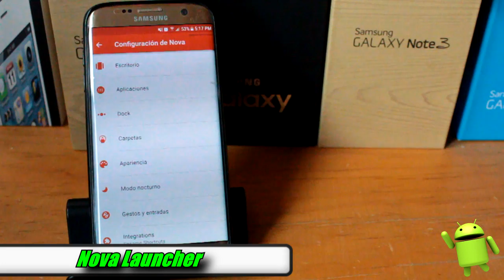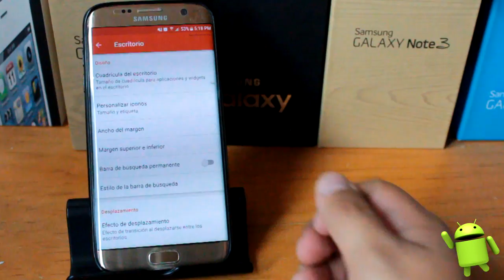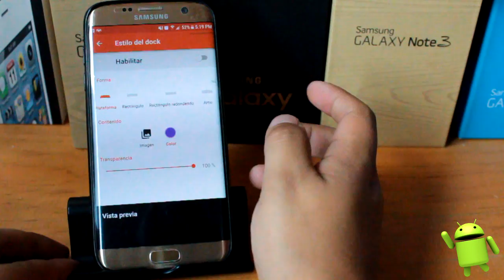Personalizacion 1/2 =) | Un Aviso Y Videos Jueves Y Viernes SOLO ESTA SEMANA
Hola suscriptores de IDroid espero les guste el video del día de hoy, en el cual no muetro ninguna App, bueno parte de una q estaremos usando en los proximos videos.